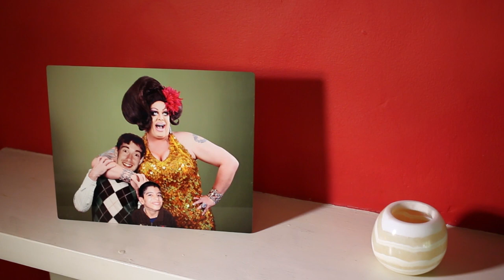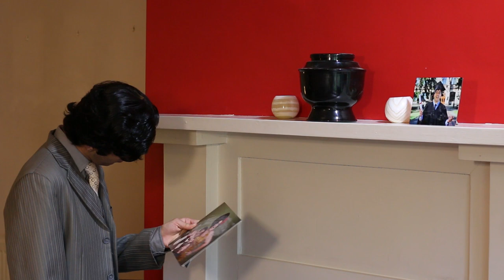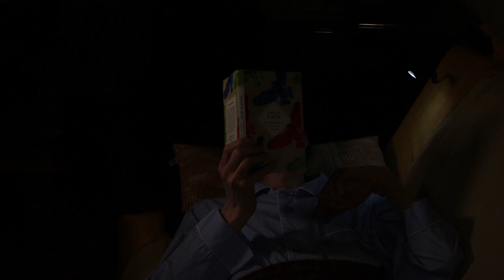Switching Roles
Science Fiction Comedy by Andrew Weir, Rasoul Afravi and Derell Kanell-Johnson.